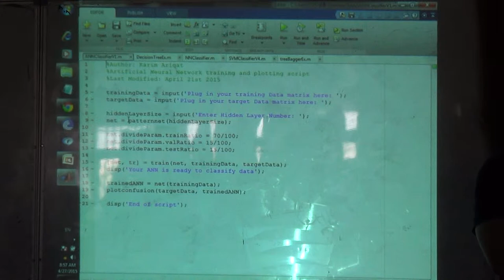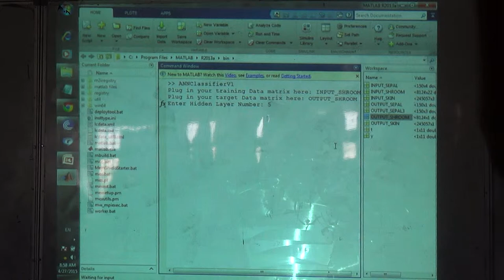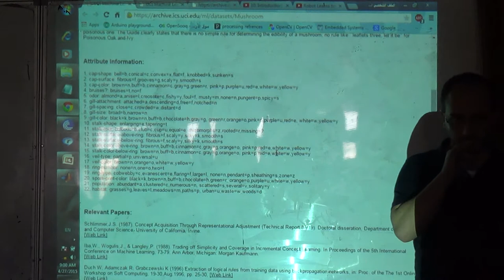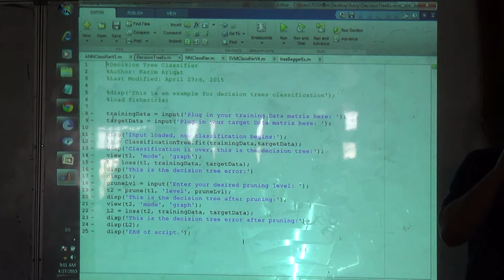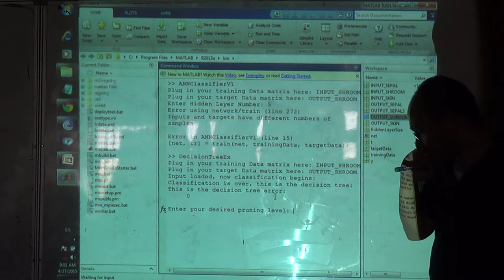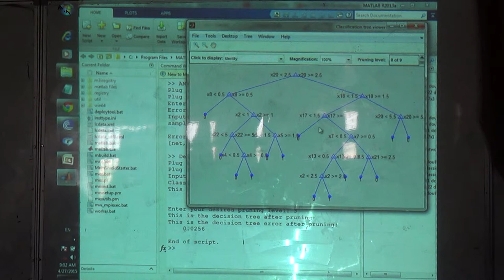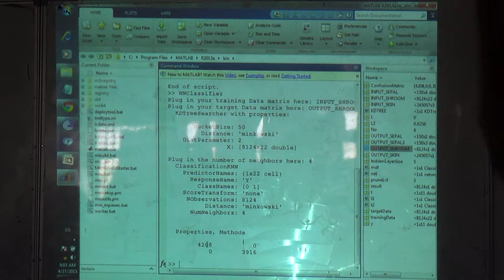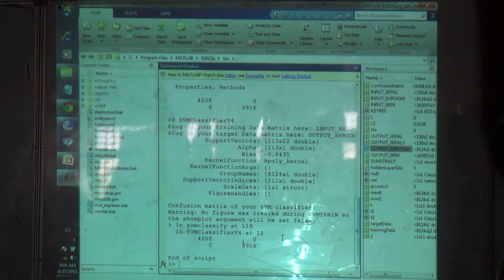Mushroom classification using different AI methods (Ahmad and Karim) (b) 27/4/2015